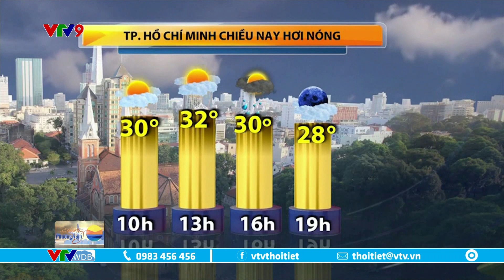Bản tin thời tiết Nam Bộ hôm nay 11/12/2022 | Nắng đến chiều, chiều tối mưa vài nơi | VTVWDB